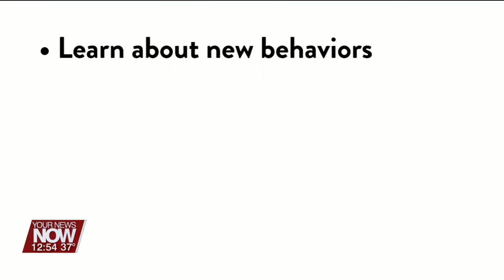Caregiver Awareness with the Area Agency on Aging 3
Dre White with AAA3 talks about Caregiver Month and a new tool they offer with other programs- a website Trualta